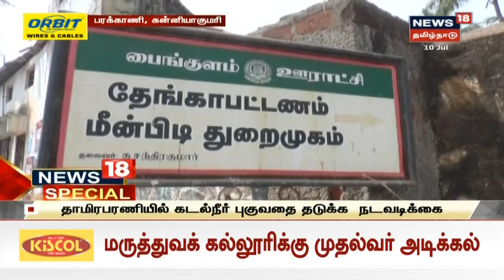தாமிரபரணியில் கடல்நீர் புகுவதை தடுக்க நடவடிக்கை - மக்கள் குற்றச்சாட்டு | News18 Special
3 கிளையாறுகள் ஒன்றிணையும் குமரி தாமிரபரணி | மந்தகதியில் பரக்காணி தடுப்பணை பணிகள் | தாமிரபரணியில் கடல்நீர் புகுவதை தடுக்க நடவடிக்கை - தடுப்பணை பணி மந்தம் என மக்கள் குற்றச்சாட்டு | News18 Special